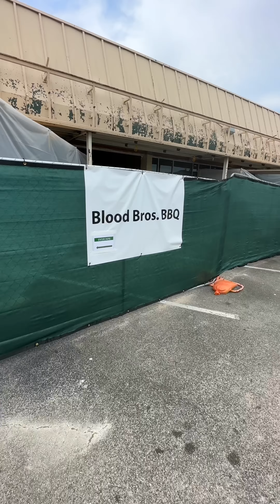These PORK Ribs Were NOT GOOD‼️🤬